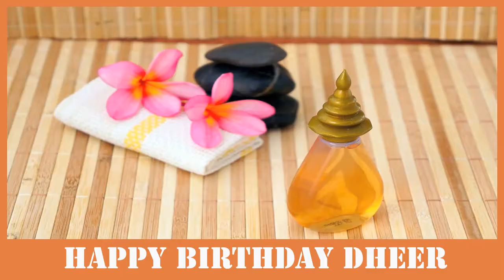Dheer SPA - Happy Birthday